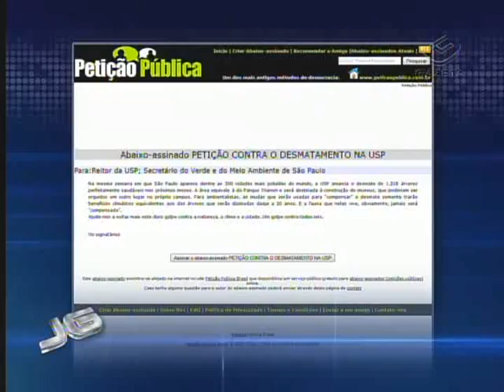Desmatamento na USP - 05/10/2011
Com uma vasta área verde, o campus da universidade de São Paulo, no Butantã, deve perder 1300 árvores nos próximos meses. Os 50 mil m² de verde darão lugar a um conjunto de museus e um centro de convenções. A polêmica derrubada das árvores vem desagradando moradores, ambientalistas e estudantes da USP.

Tema: Cidades